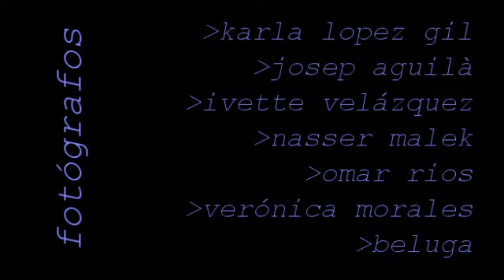experimento mp3 méxico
Flashmob: Experimento MP3 México
Video producido por Dr. Zeuz